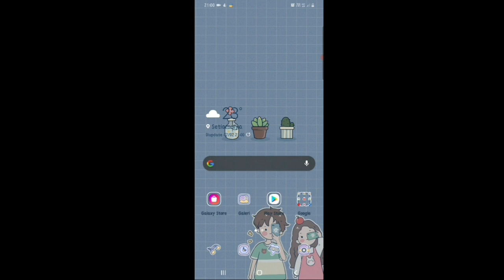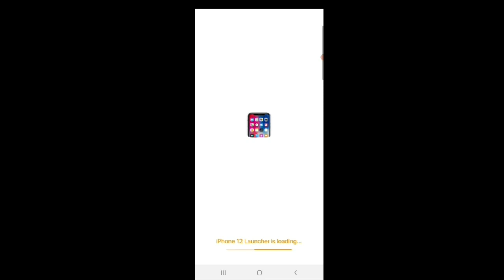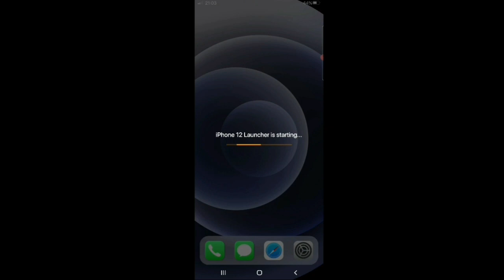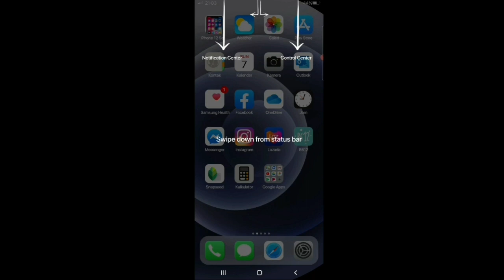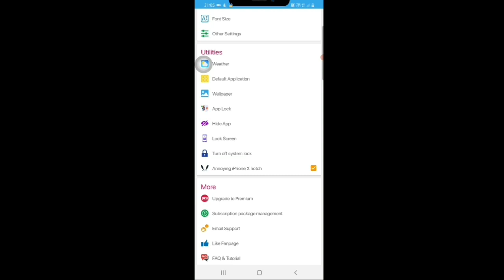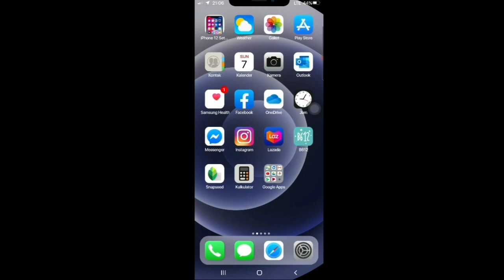CARA MERUBAH TAMPILAN ANDROID MENJADI SEPERTI IPHONE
CARA MERUBAH TAMPILAN ANDROID MENJADI SEPERTI IPHONE - Hallo teman-teman semuanya, divideo kali ini saya akan memberikan sebuah tutorial tentang bagaimana caranya merubah tampilan android menjadi seperti iphone.

Cara ini sangat mudah dan tidak memakan banyak waktu, jadi tonton videonya sampai habis yah